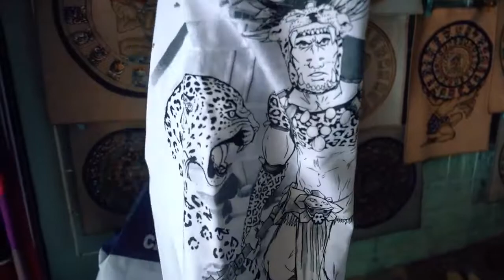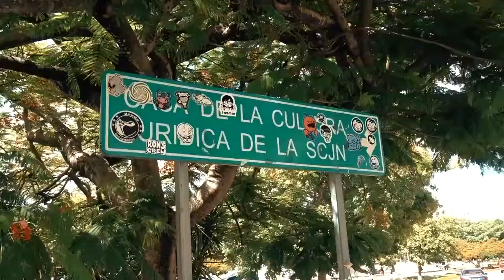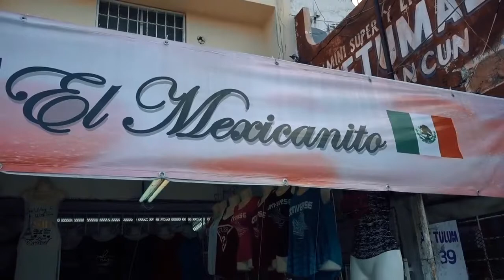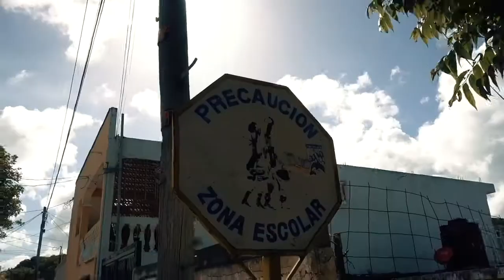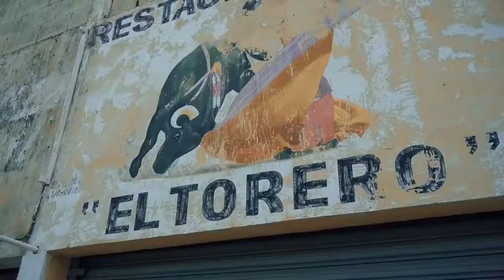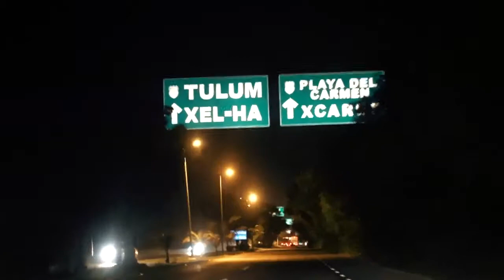Gefährlich unterwegs 🌎 Cancún (Mexiko)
Von den Traumstränden von Cancun zieht es uns in die Innenstadt der mexikanischen Metropole, wo wir diverse Einheimische treffen. Die sind größtenteils echt nett und sichern sich in ihren Wohnorten ordentlich ab. Mexiko ist nicht ungefährlich - Cancun gilt insgesamt allerdings als halbwegs sichere Stadt.

Cypress Hill - Tequila Sunrise (Spanish Version)
Martin Gauffin - Fiesta Vibes
Housebeats
Delinquent Habits - Tres Delinquentes (Spanish Version